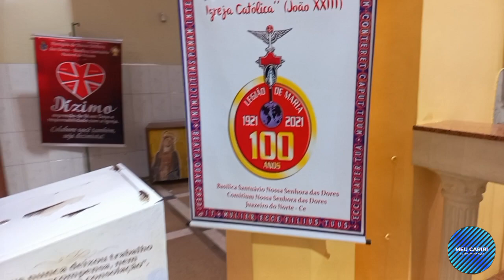Missa do Advento Igreja Matriz de Nossa Senhora Dasdore Juazeiro do Norte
Olá meus amigos, seja bem-vindo por mais um vídeo, hoje nos leva a igreja matriz de nossa senhora dasdore, para participar da Santa missa do primeiro Domingo do advento em Juazeiro do Norte. Venham participar você também a essa selebração.